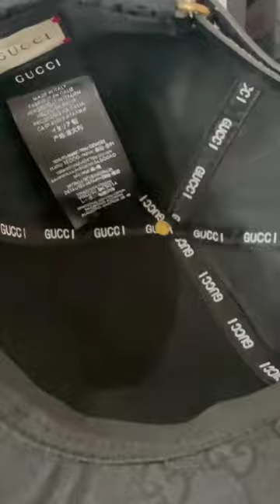Gucci caps Available #100